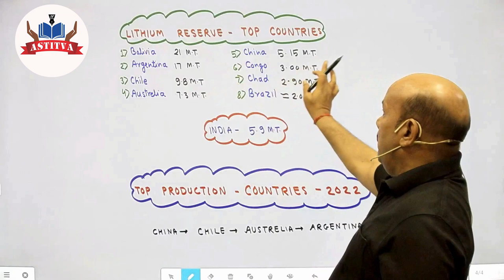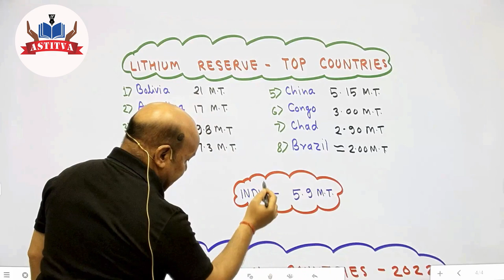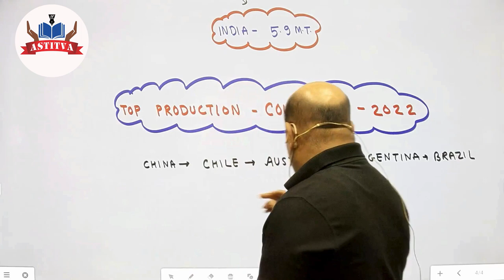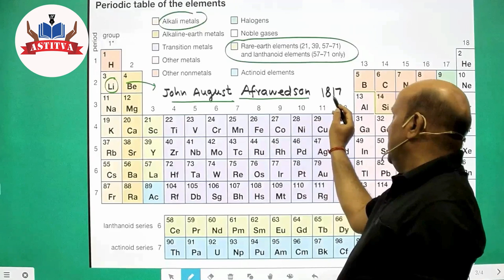Lithium की खोज - अब भारत करेगा दुनिया पर राज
Dr. B. B. Singh (Geography Guru)

* टेलीग्राम चैनल से जुड़ने के लिए इस लिंक पर क्लिक करें -

* ऑनलाइन कक्षाओं को ज्वाइन करने और डेमो वीडियो, नोट्स तथा टेस्ट देने के लिए निचे दिए लिंक पर क्लिक करके "Astitva" मोबाइल एप्लीकेशन डाउनलोड कीजिये -

* Facebook पेज से जुड़ने के लिए इस लिंक पर क्लिक करें -

* Facebook Group से जुड़ने के लिए इस लिंक पर क्लिक करें -